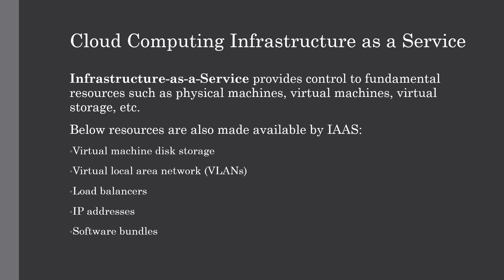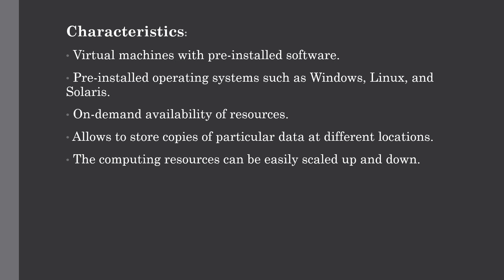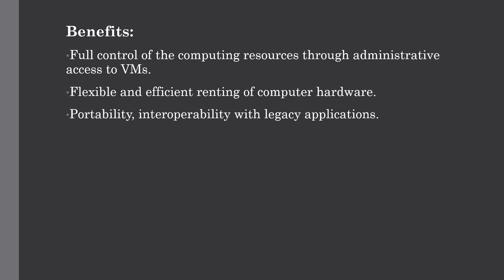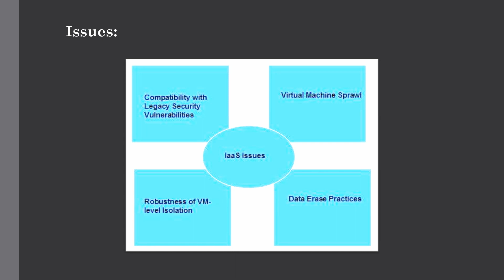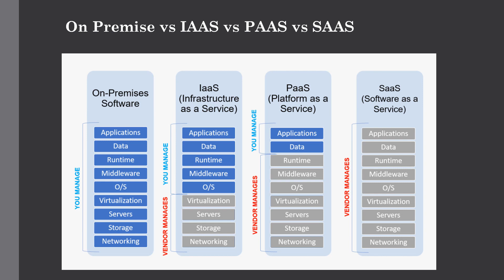Infrastructure as a Service (IaaS) in Cloud Computing | Lecture 5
In this lecture we have covered all about Infrastructure as a Service (IaaS) in Cloud Computing where we have discussed what is Infrastructure as a Service model and how it compares with PaaS, SaaS and On premise service model. We have also seen characteristics of IaaS along with their Benefits and Challenges.

In the last lecture, we have seen Cloud Deployment Models which are Public Cloud, Private Cloud, Community Cloud and Hybrid Cloud.

Also we have compared them and saw their benefits and drawbacks with some simple examples.

Audience

This Cloud Computing Full Course has been prepared for the beginners to help them understand basic concepts related to Cloud Computing. This course will give you enough understanding on Cloud Computing concepts from which you can gain your expertise in the cloud career.

Prerequisites

Before proceeding with this course, you should have basic knowledge of Computers, Internet, Database and Networking concepts. These concepts will help you in understanding the Cloud Computing knowledge and excel on the learning track.

Check out our full course topic wise playlist on some of the most popular  technologies-

Channel Description-